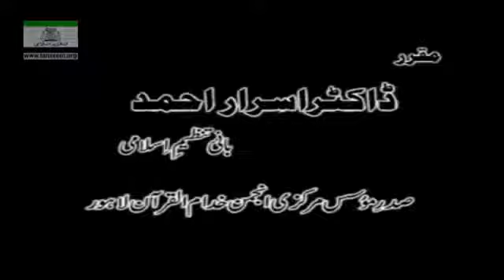Dars e Hadith 1995 | Tahafuz Jan o Mal e Muslim | Arbaeen e Nawawi | Dr Israr Ahmed. 4/10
Dars e Hadith course by Dr Israr Ahmed.